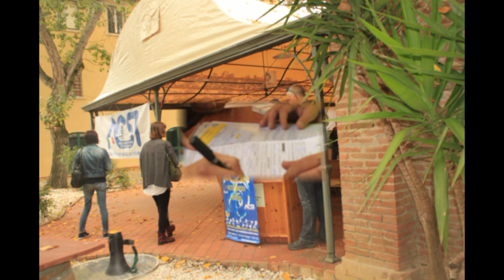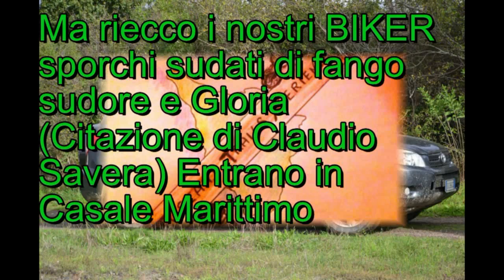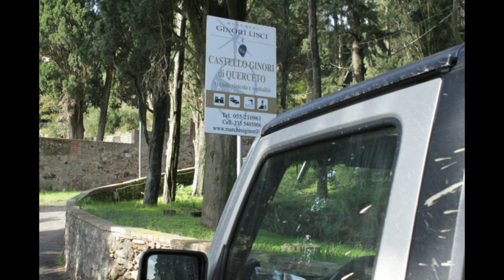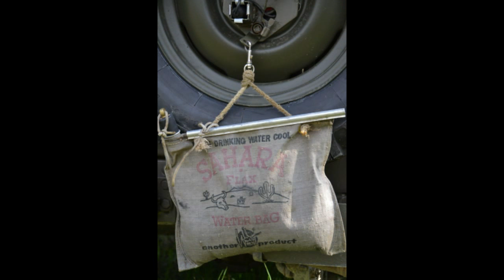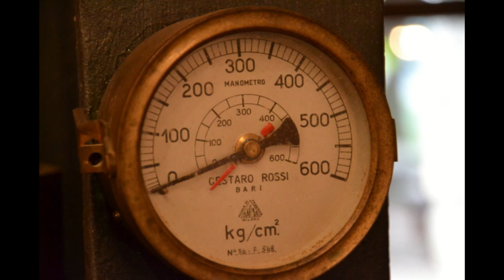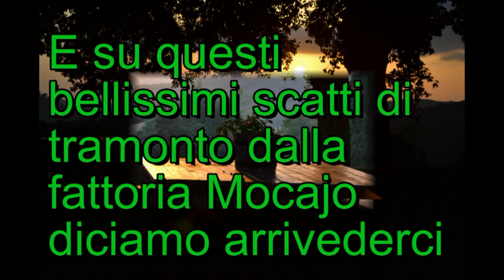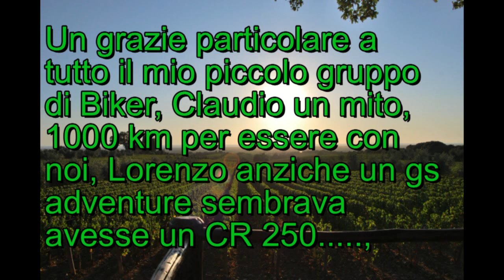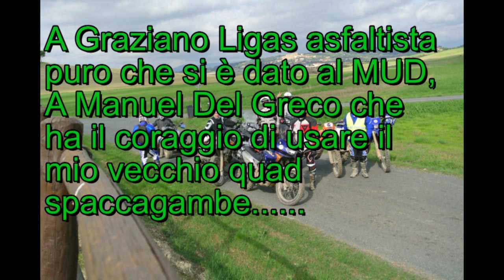Tuscany Trails Xperience Etrurian Fall 27 October 2013 Autunno Etrusco